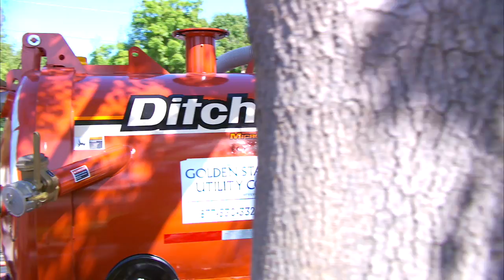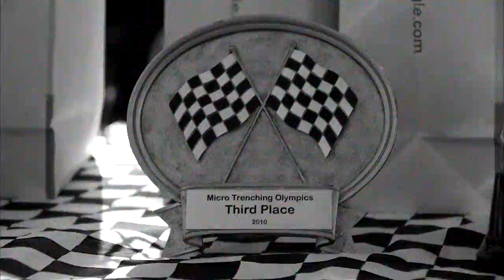Micro-trenching at Google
A video of micro-trench race filmed on Google campus April 16, 2010: a fun day focused on latest trenching technologies, innovation, and knowledge sharing.  Thanks to all who participated!